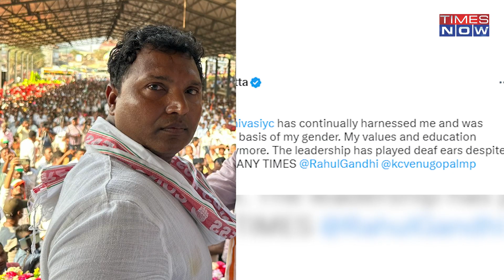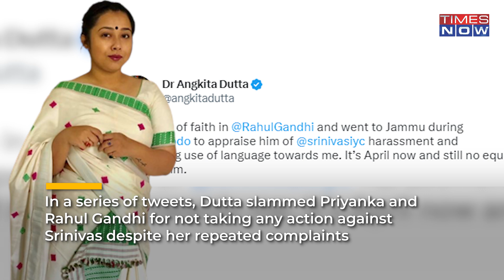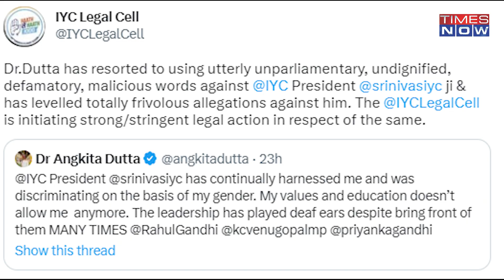Assam Congress Red-Faced After Harassment Charges Against National Youth Chief, But Rahul Still Mute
The chief of the Indian Youth Congress’ (IYC) Assam unit, Angkita Dutta, accused her colleague and IYC chief Srinivas BV of sexism and of mentally harassing her over her gender. In multiple tweets, she lashed out at Rahul Gandhi and Priyanka Gandhi for failing to take any action against Srinivas despite her complaints. Watch this video for more information.